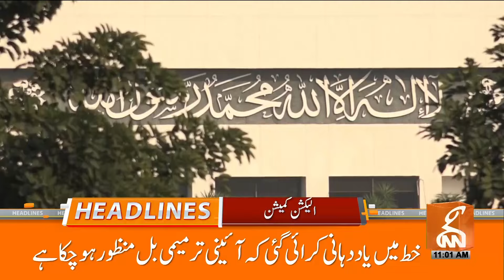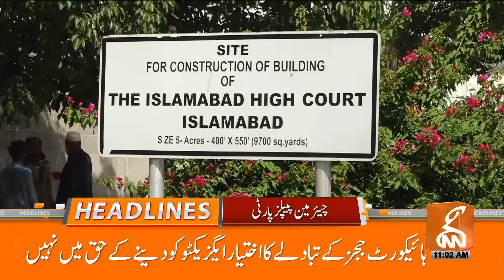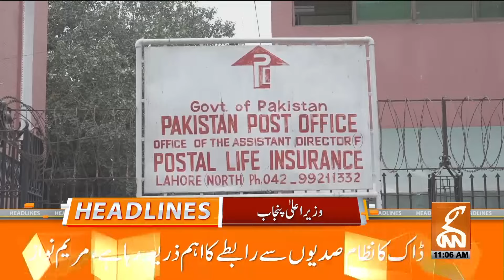Bail Approved | Good News for PTI | News Headlines | 11 AM | 09 October 2024 | GNN